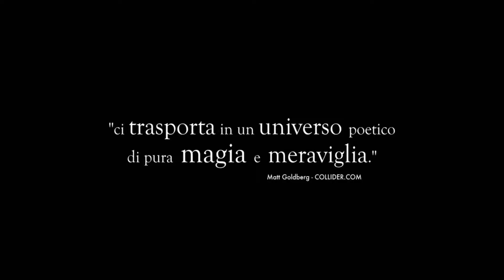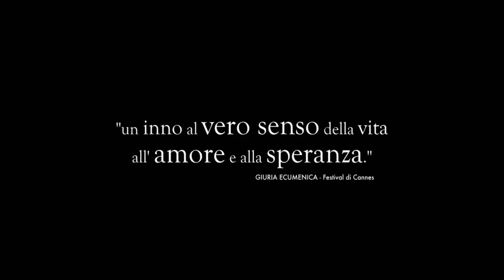BEASTS OF THE SOUTHERN WILD // RE DELLA TERRA SELVAGGIA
Directors: Benh Zeitlin / USA / 2012 / 93 min. / Colore

Hushpuppy abita nella Grande Vasca, insieme al padre Wink. Ha solo sei anni, e la sua casa si trova nelle vaste paludi della Louisiana. Quando un ciclone sta per arrivare e delle creature selvagge liberate dai ghiacci minacciano di ritornare, dovrà imparare a sopravvivere da sola.